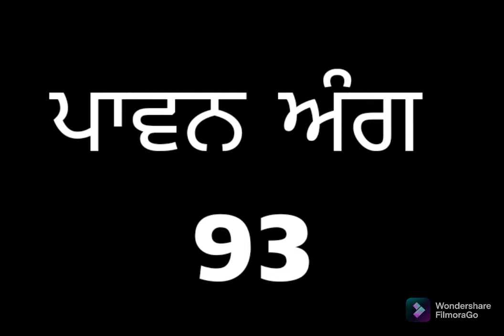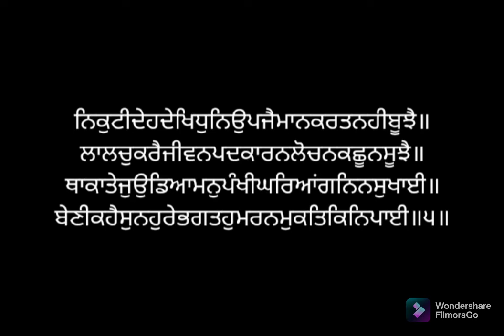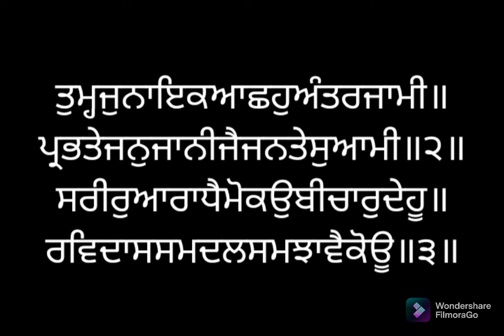ਸੰਥਯਾ ਸੇਵਾ ਅੰਗ ੯੩ ਸ੍ਰੀ ਗੁਰੂ ਗ੍ਰੰਥ ਸਾਹਿਬ ਜੀ ਲੜੀਵਾਰ SANTHEA ANG 93 SRI GURU GRANTH SAHIB JI LARIVAAR.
*ਗੁਰਬਾਣੀ ਸੰਥਯਾ*
ਗੁਰੂ ਪਿਆਰਿਓ
ਧੰਨ ਸ੍ਰੀ ਗੁਰੂ ਗੁਰੂ ਗ੍ਰੰਥ ਸਾਹਿਬ ਜੀ
ਦੀ ਬਾਣੀ ਅਗਾਧ-ਬੋਧ,ਅਗੰਮੀ ਅਤੇ ਸਰਬ ਕਲਾ ਸੰਪੂਰਨ ਹੈ ਜੀ। ਜੋ ਵੀ ਮਨੁੱਖ ਪਿਆਰ ਸ਼ਰਧਾ ਅਤੇ ਭਾਵਣਾ ਨਾਲ ਗੁਰਬਾਣੀ ਪੜਦਾ ਹੈ ਉਹ ਜਰੂਰ ਵਾਹਿਗੁਰੂ ਜੀ ਦੀ ਨਦਰਿ ਦਾ ਪਾਤਰ ਬਣਦਾ ਹੈ।
ਕੋਈ ਗਾਵੈ ਕੋ ਸੁਣੈ
ਹਰਿ ਨਾਮਾ ਚਿਤੁ ਲਾਇ ॥
ਕਹੁ ਕਬੀਰ ਸੰਸਾ ਨਹੀ
ਅੰਤਿ ਪਰਮ ਗਤਿ ਪਾਇ ॥
ਪਿਆਰੇ ਜੀਓ!
ਕੋਈ ਵੀ ਮਨੁੱਖ ਪੂਰਣ ਤੌਰ ਤੇ ਸ਼ੁੱਧ ਗੁਰਬਾਣੀ ਪੜ੍ਹਣ ਦਾ ਦਾਅਵਾ ਨਹੀਂ ਕਰ ਸਕਦਾ। ਪਰ ਅਸੀਂ ਪਰਮਾਤਮਾ ਵਲੋਂ ਬਖਸ਼ਿਸ਼ ਕੀਤੇ ਰੋਜ਼ਾਨਾ 1440 ਮਿੰਟਾਂ ਵਿੱਚੋਂ ਕੁਝ ਮਿੰਟ ਕੱਢ ਕੇ ਅਸੀਂ ਵੱਧ ਤੋਂ ਵੱਧ ਗੁਰਸਿੱਖਾਂ ਦੀ ਕੀਤੀ ਹੋਈ ਕਮਾਈ ਅਤੇ ਅਭਿਆਸ ਤੋਂ ਫਾਇਦੇ ਲੈ ਸਕਦੇ ਹਾਂ ਅਤੇ ਆਪਣੇ ਜੀਵਣ ਨੂੰ ਉੱਚਾ ਸੁੱਚਾ ਬਣਾ ਕੇ ਗੁਰੂ ਸਾਹਿਬ ਜੀ ਦੀ ਬਖਸ਼ਿਸ਼ ਅਤੇ ਨਦਰਿ ਦੇ ਪਾਤਰ ਬਣ ਸਕਦੇ ਹਾਂ ਜੀ
*ਜਰੂਰੀ ਨਹੀਂ ਕਿ ਹਰ ਇਕ ਪੁਆਇੰਟ ਤੇ
ਆਪਸੀ ਵੀਚਾਰ ਸਾਂਝੇ ਹੋਣ।*
 *ਆਪਣਾ ਨਿੱਜੀ ਨਿਤਨੇਮ ਅਤੇ ਸਹਿਜ ਪਾਠ ਜਾਰੀ ਰੱਖਣਾ ਹੈ ਜੀ।*

ਸੰਥਯਾ ਸੇਵਾ:  ਸਤਿਕਾਰਯੋਗ
                  ਭਾਈ ਸਾਹਿਬ ਸੁਖਵਿੰਦਰ ਸਿੰਘ ਜੀ
                  ਅਤੇ ਵਿਦਿਆਰਥੀ
                   ਸ੍ਰੀ ਅੰਮ੍ਰਿਤਸਰ ਸਾਹਿਬ

ਆਡੀਓ ਸੇਵਾ : ਸਿਮਰਨਪ੍ਰੀਤ ਸਿੰਘ ਜੀ ਅਤੇ
                    ਹਰਕੀਰਤਨ ਸਿੰਘ ਜੀ
                    ਸ੍ਰੀ ਅੰਮ੍ਰਿਤਸਰ ਸਾਹਿਬ

ਵੀਡੀਓ ਸੇਵਾ: ਬੇਟੀ ਅਰਨਾ ਜੀ
                   ਮੁੰਬਈ ਮਹਾਰਾਸ਼ਟਰ ਅਤੇ
                   ਬੇਟੀ ਅਨੁਸ਼ਕਾ ਜੀ
                     ਸੂਰਤ ਗੁਜਰਾਤ
                    ਬੇਟੀ ਦੇਵੀਕਾ  ਜੀ
                     ਛਤੀਸਗੜ੍ਹ
ਸਹਿਯੋਗ : ਬੇਟੀ ਮਨਦੀਪ ਕੌਰ ਜੀ ਅਤੇ
                 ਰਾਜਪਾਲ ਸਿੰਘ
                 ਸ੍ਰੀ ਸਹਿਜ ਪਾਠ ਸੇਵਾ
                 ਸ੍ਰੀ ਅੰਮ੍ਰਿਤਸਰ ਸਾਹਿਬ
        👉👉 *ਨੋਟ*
          Zoom ਕਲਾਸਾਂ
ਰਾਹੀਂ  ਪੈਂਤੀ ਅਖੱਰ ਸ਼ੁੱਧ ਕਰਵਾਉਣ ਲਈ,
ਨਿਤਨੇਮ ਅਤੇ ਗੁਰਬਾਣੀ ਸੰਥਯਾ ਲੈਣ ਲਈ